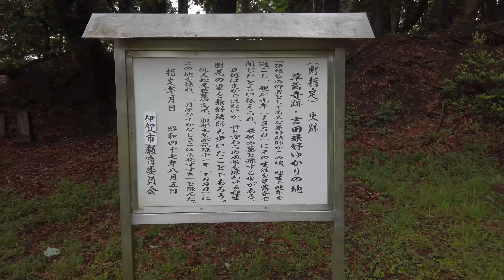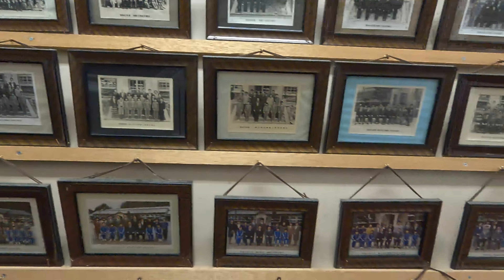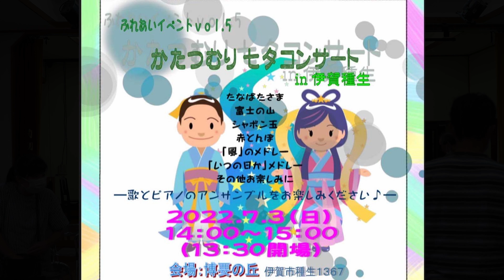かたつむり七夕コンサート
音楽グループ　かたつむり
Vocal:
高橋裕野
西出友美
北川真樹
Piano:
南　敦子
の女性4人グループ

大阪泉州を中心に活動中です。
今回は、三重県伊賀市種生の「博要の丘」で、「かたつむり七夕コンサート」
が開催され、童謡や懐かしい曲で楽しいひと時を送ることが出来ました。